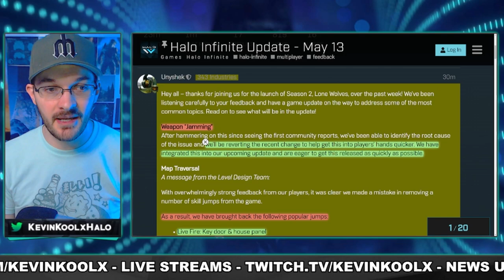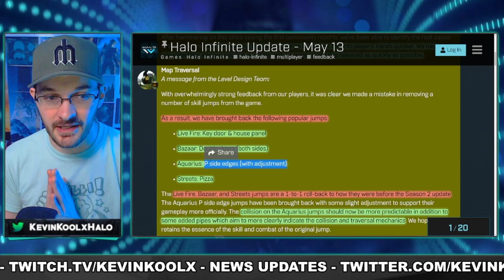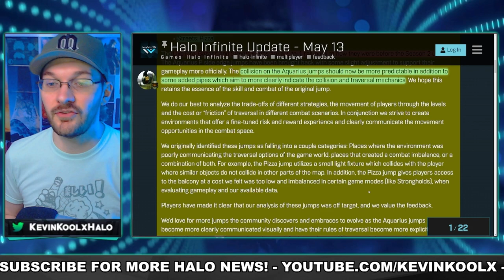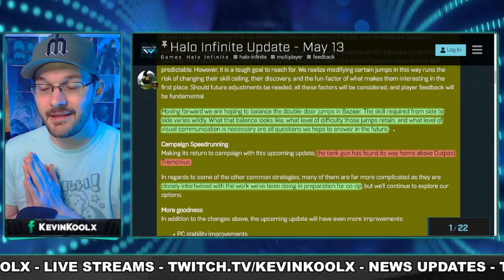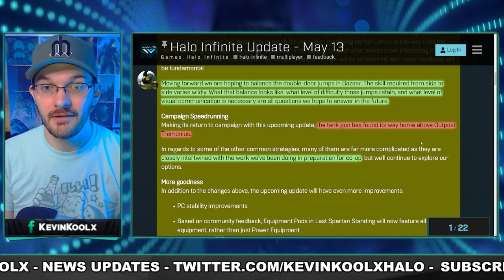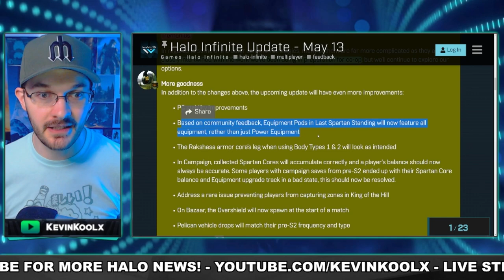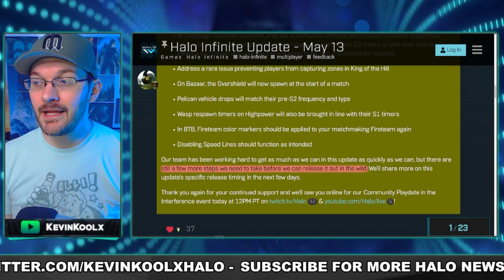Halo Infinite Tank Gun and Skill Jumps RETURN! Weapon Jamming FIXED! Halo News